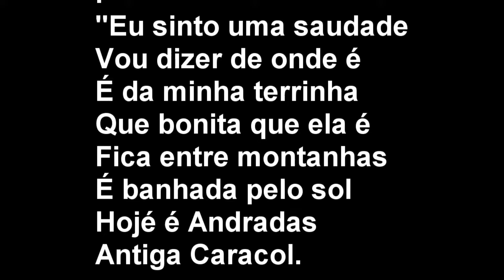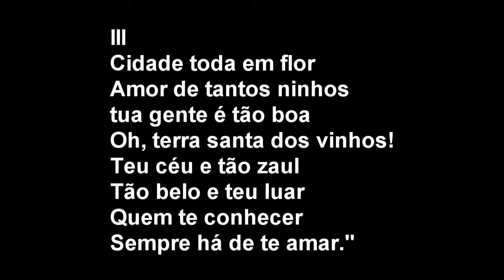ANDRADAS MG - HINO DO MUNICÍPIO - LETRA E MÚSICA